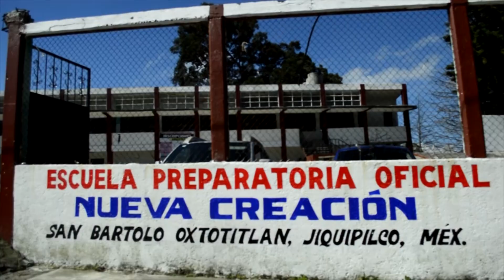En Veracruz piden a la SEDARPA aspoyos para el cam: Movimiento Antorchista